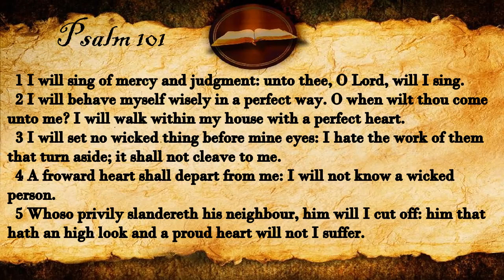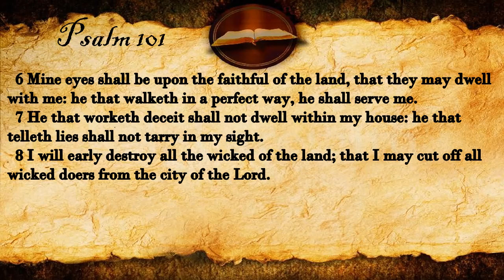Psalm 101 | KJV Audio (With Text)